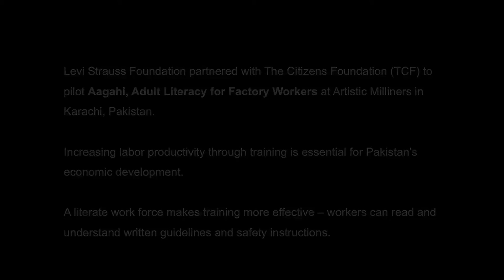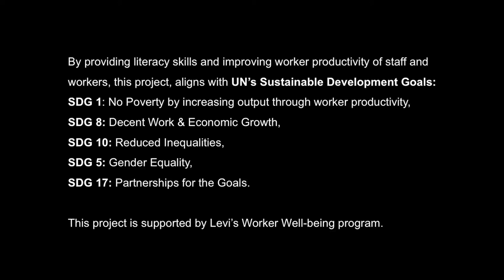Jalander Khan - TCF Aagahi for Factory Workers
There are people who can read the newspaper, magazine digest or some book. I took admission so that I could also learn to read like them. Some people made fun of us, but then there were others who encouraged us, saying that it’s good for us to learn, even after all this time.
– Jalander Khan